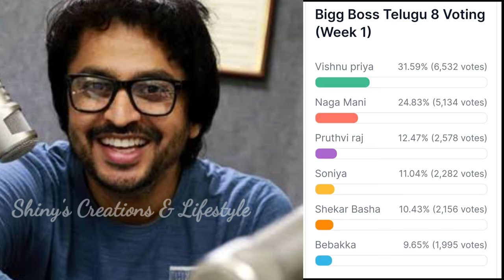Bigg Boss 8 telugu first week voting results | bigg boss telugu 8 voting polls | bigg boss 8 promo